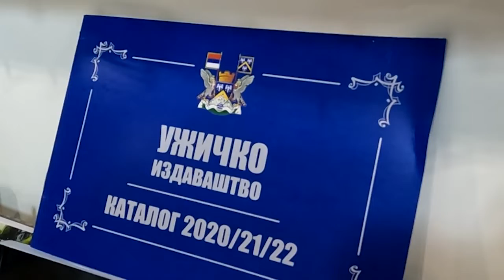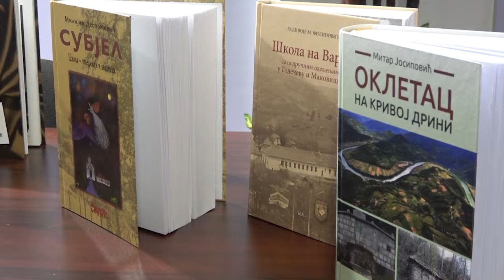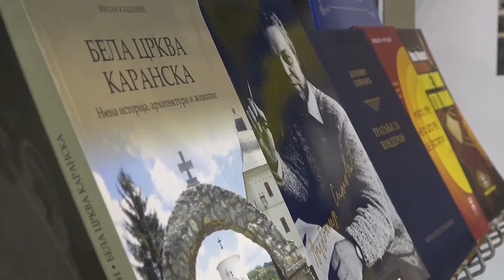UŽICE 25.10.2022. Užičko izdavaštvo na Sajmu knjiga